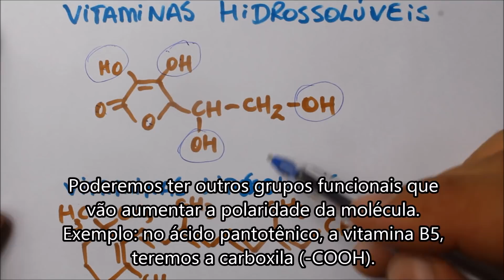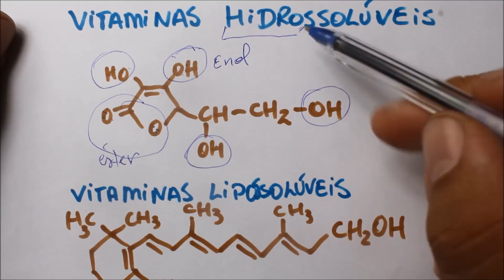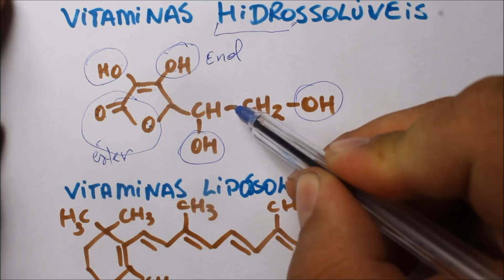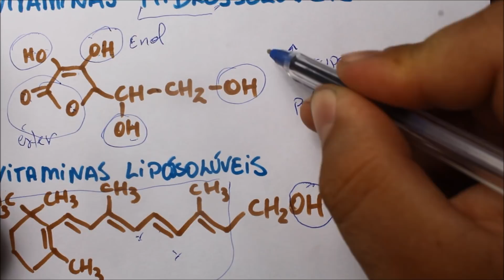[RESUMINHO ENEM] Vitaminas Hidrossolúveis e Lipossolúveis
Nesse vídeo, falo sobre as vitaminas hidrossolúveis e lipossolúveis, dando algumas dicas bem legais. Mande bem no ENEM!